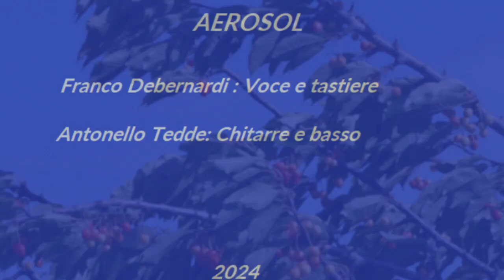Wind of Change (Scorpions) AEROSOL -Version 2024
Questo e' un brano degli Scorpions (del 1989)che abbiamo arrangiato per farne una nostra Versione nell'ann0 2024.
AEROSOL :
Franco Debernardi : Voce e Tastiere
Antonello Tedde : Basso e Chitarra.